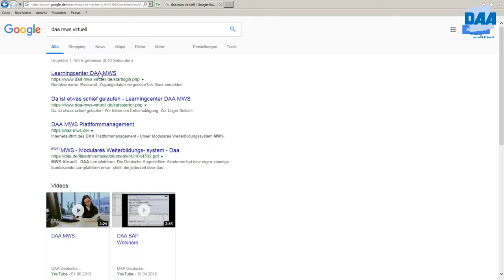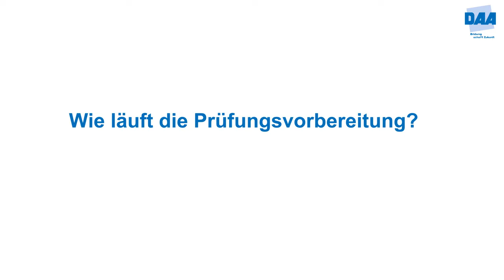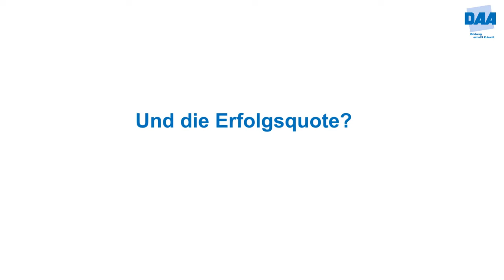DAA Hamburg • Umschulung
Wir erklären Ihnen, wie bei uns die Umschulung abläuft und welche Lernmethoden Ihnen für einen erfolgreichen Abschluss Ihrer Umschulung zur Verfügung stehen.